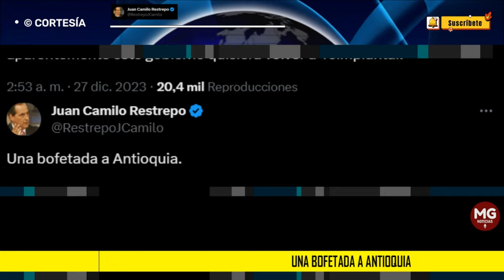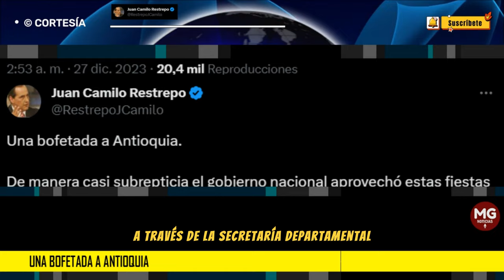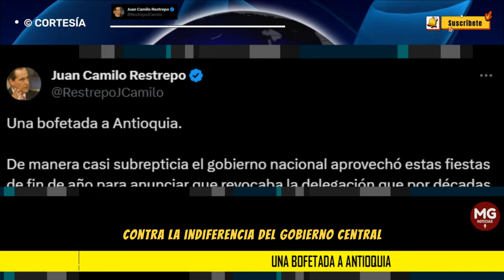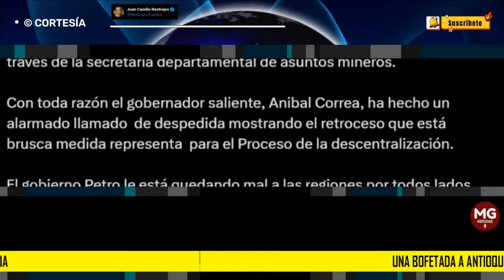NUEVA BOFETADA QUE EL GOBIERNO PETRO LE PROFIERE A ANTIOQUIA 📢 Juan Camilo Restrepo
Esta es una nueva bofetada que el gobierno Petro le profiere a Antioquia.  En la misma línea de la que  le dio no hace mucho -y sin razones convincentes -con relación a la  principal Caja de compensación familiar que funciona en la comarca antioqueña que fue intervenida arbitrariamente.
post JUAN CAMILO RESTREPO